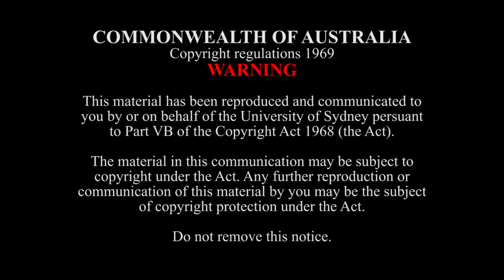Tony Burke and the Sydney Conservatorium of Music Chinese Ensemble performance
Traditional – Xianqi ni de gaitou lai掀起你的盖头来 (Lift up your veil), based on a
traditional Uyghur folksong 维吾尔族民歌 collected by Wang Luobin 王洛宾, arranged by Qi Yao 齐瑶, Rory Knott and Lulu Liu 刘璐, small ensemble led by Lulu Liu 刘璐

The melodic material for this piece is adapted from a folksong called Yariya which was popular in southern Xinjiang, in northwestern China. It was collected from members of the Uyghur ethnic group by the folklorist-songwriter Wang Luobin王洛宾, who adapted and arranged it into a popular piece for singing and dancing. Today, many different arrangements of the piece are performed using a variety of different instrumentations and styles.

In this performance, the pipa (four-string fretted lute) takes the main melody in a three-part arrangement. The pipa players are accompanied by the deeper-pitched zhongruan, the yangqin (hammered dulcimer) and percussion. This pipa arrangement was created by Qi Yao齐瑶, chair of Chinese music in the Department of Music and Dance at Yan Tai University. The remainder of the arrangement was created by Rory Knott, student from the Sydney Conservatorium of Music composition department and ruan player with the ensemble, and Ms Liu Lu, pipa/ruan teacher with the SCM Chinese Music Ensemble. Six of Lulu’s private pipa students are joining the members of this ensemble for this performance.

SCM performers:
Pipa:
Monica CHEDID
Luna GU
Marjorie LI
Shirley LI
Lulu LIU
XUE Yazhi (Reyna)
YE Lin

Ruan: HSU Jo-Yun (Olya)
Rory KNOTT

Yangqin (hammered dulcimer): DAI Lei

Percussion: Thomas CHIN (SCM special guest)

Lulu’s private students:
Clancy McVAY
Katie WONG
Echo WU
Bonny YANG
Belinda YEE
Mandy ZHANG